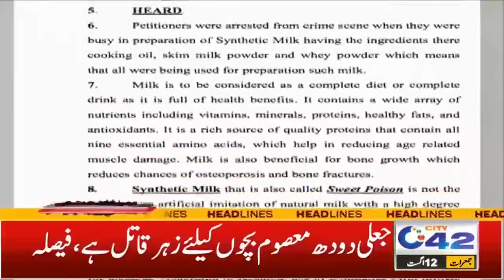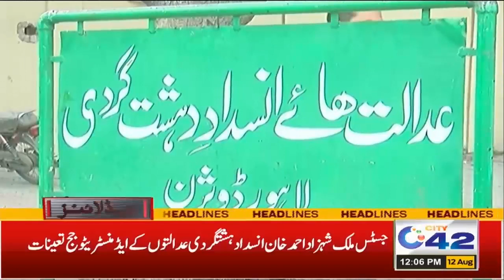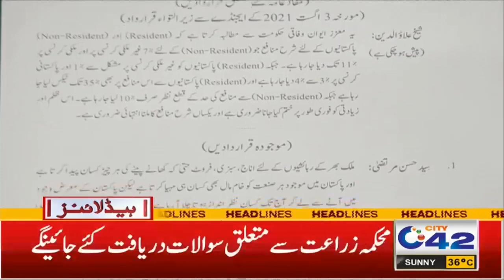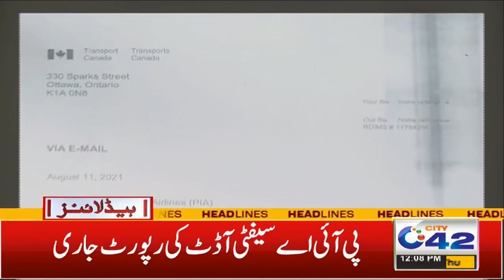Big Announcement For Students About Exams | 12pm News Headlines | 12 Aug 2021 | City42